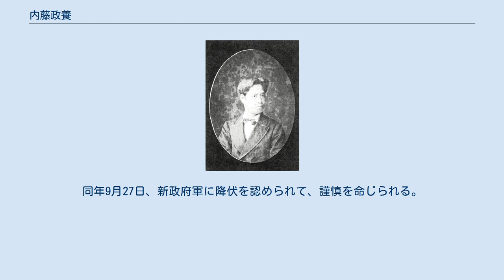内藤政養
内藤 政養（ないとう まさやす）は、江戸時代後期の大名。
陸奥国湯長谷藩13代藩主。
官位は従五位下・因幡守。
 安政4年（1857年）7月7日、11代藩主・内藤政恒の三男として誕生。
幼名は長寿麿。
政恒は政養が生まれる以前に養子・政敏を後継ぎにしていたため、兄2人の夭折の後に生まれた政養は政敏の養子となった。
文久3年（1863年）8月19日、養父・政敏の死去により家督を継いだ。
 慶応4年（1868年）4月3日、新政府軍から会津攻撃支援の命令を受ける。
しかし、同年5月、奥羽越列藩同盟に参加した。
政養は12歳ながら、自ら戦場に立って奮戦したという。
同年6月29日、新政府軍の攻撃により湯長谷陣屋を攻略される。
政養は仙台城下に避難する。
同年9月24日、新政府軍に降伏・謝罪を申し入れる。
同年9月27日、新政府軍に降伏を認められて、謹慎を命じられる。
同年10月10日、東京に移り、延岡藩邸に幽閉される。
 明治元年（1868年）12月7日、政養は新政府に抵抗したとして、養子・政憲に家督を強制的に譲らされた上で隠居することとなり、所領も1000石削減の1万4000石に減らされた。
明治2年（1869年）9月28日、謹慎をとかれる。
享年55。